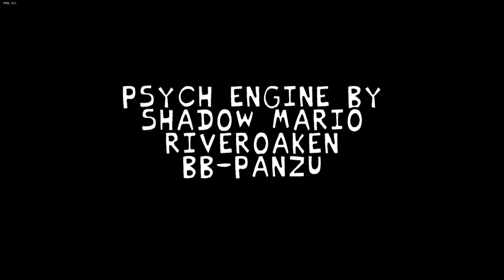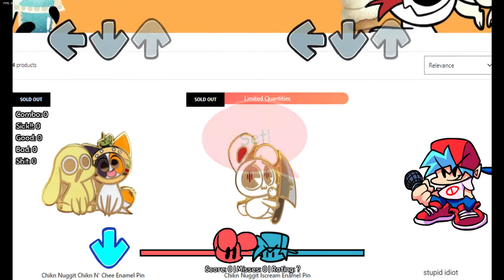Friday Night Funkin' vs Iscream V2 (Full week + 2 secret songs)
(Credit:Key Authors
ToastLoverr - Artist, animator, composer
Venesio_ofc - Composer)